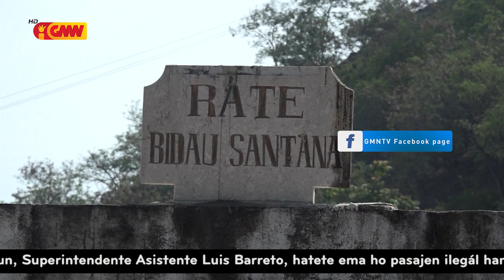(2/11/2021) PNTL liu husi Unidade Tranzitu destaka iha pontu entrada Semiteriu